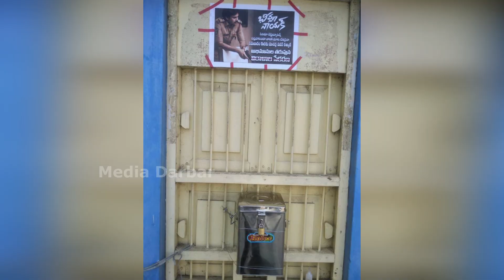வசூல் குறைவு, தியேட்டர் வாசலில் உண்டியல் வைத்த ரசிகர்கள் | Ajith | Vijay | Pawan kalyan